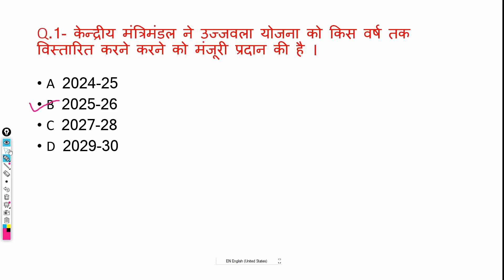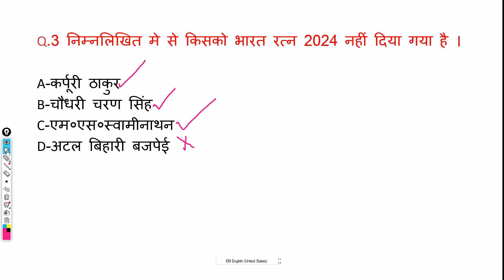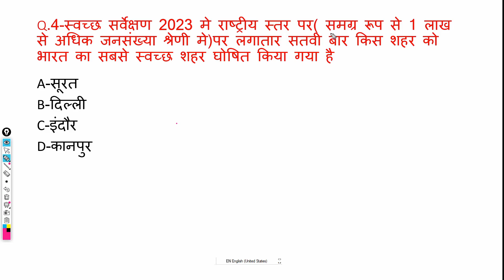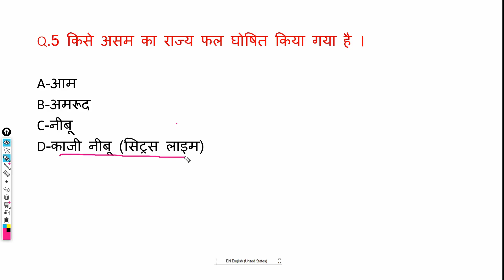current affairs 2024||most important current affairs exam 2024-25